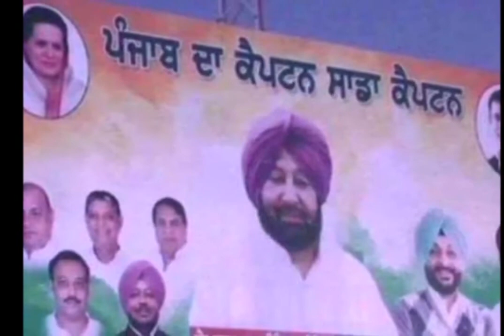सिद्धू को लेकर बवाल जारी, कांग्रेस सांसद ने होर्डिंग लगाकर लिखा 'पंजाब के कैप्टन हमारे कैप्टन'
अपनी पाकिस्तान यात्रा की वजह से पंजाब सरकार के मंत्री नवजोत सिंह सिद्धू लगातार सवालों के घेरे में हैं, कैप्टन अमरिंदर सिंह को लेकर दिए गए उनके बयान की वजह से उनके अपनी सरकार के मंत्री ही उनके खिलाफ हो गए हैं। पंजाब कैबिनेट के तीन मंत्रियों ने तो खुले आम उनसे इस्तीफा मांगा है। विरोधी दल जहां इस मामले को पूरी तरह से उछालने में लगे हैं, वहीं दूसरी ओर अब उनकी पत्नी नवजोत कौर भी अपने पति के बचाव में सामने आईं लेकिन सिद्धू को लेकर मचा बवाल थमने का नाम नहीं ले रहा है।

पंजाब में बवाल
'पंजाब का कैप्टन हमारा कैप्टन'
लुधियाना से कांग्रेस सांसद रवनीत सिंह बिट्टू ने कहा कि लुधियाना के सभी गलियों को पोस्टर से पाट दिया गया है जिसपर लिखा है- पंजाब का कैप्टन हमारा कैप्टन, उन्होंने कहा कि यह पंजाब की जनता की आवाज है, अपने बयान पर सिद्धू को माफी मांगनी चाहिए, अगर उनके लिए अमरिंदर सिंह उनके पिता के समान हैं तो पिता से माफी मांगने में उन्हें दिक्कत क्यों आ रही है?

'कैप्टन' को लेकर बवाल
कांग्रेस के 'कैप्टन' पर पोस्टर वॉर,

आपको बता दें कि रविवार को मिसेज नवजोत कौर सिद्धू ने कहा था कि सिद्धू ने हमेशा कहा है कि कैप्टन साहब उनके पिता की तरह हैं। हमने हमेशा यह साफ किया है कि कैप्टन साहब का सम्मान सबसे ऊपर है। सिद्धू का पूरा बयान देखा जाना चाहिए,अधूरा नहीं और ना ही आधे-कचरे बयान पर हल्ला मचाना चाहिए, जिसके बाद अब पोस्टर छाप दिए गए हैं।

राहुल गांधी कैप्टन (अमरिंदर सिंह) के भी कैप्टन हैं: सिद्धू
राहुल गांधी मेरे 'कप्तान' हैं: सिद्धू
आपको बता दें कि यह पूरा बवाल करतारपुर गलियारे के शिलान्यास कार्यक्रम में शरीक होने के लिए सिद्धू की पाकिस्तान यात्रा से पैदा हुआ ,यह विवाद तब और गहरा गया जब हैदराबाद में सिद्धू से संवाददाताओं ने मुख्यमंत्री की मंजूरी के बगैर पाकिस्तान जाने के बारे में पूछा था, तब उन्होंने वहां कहा था कि राहुल गांधी मेरे 'कप्तान' हैं, उन्होंने ही मुझे पाकिस्तान भेजा, राहुल गांधी कैप्टन (अमरिंदर सिंह) के भी कैप्टन हैं, इस पर पंजाब के मंत्रियों ने कहा है कि यदि सिद्धू अमरिंदर सिंह को अपना कैप्टन नहीं समझते हैं तो उन्हें मुख्यमंत्री की टीम छोड़ देनी चाहिए।

पंजाब
तथ्यों को तोड़-मरोड़ कर पेश किया गया: सिद्धू

हालांकि बवाल बढ़ने पर सिद्धू ने कहा कि तथ्यों को तोड़-मरोड़ कर पेश करने से पहले आप तथ्यों को सही कर लें, मुझे राहुल गांधी जी ने पाकिस्तान जाने को कभी नहीं कहा था, मैं वहां अपने दोस्त इमरान खान के न्योते पर गया था और ये बात पूरी दुनिया को पता है लेकिन उनके अपनों का गुस्सा कम होने का नाम नहीं ले रहा है।